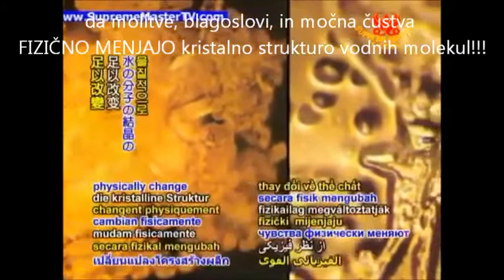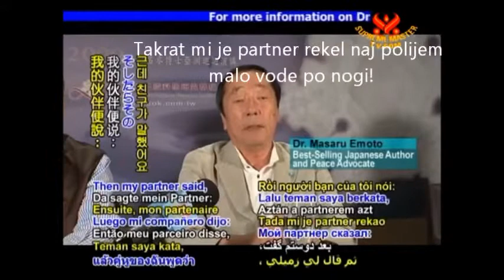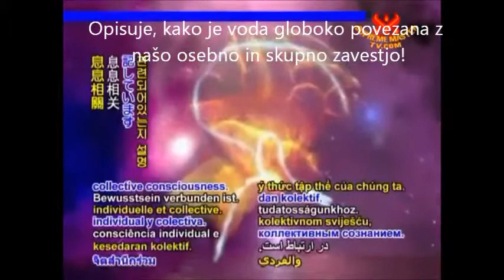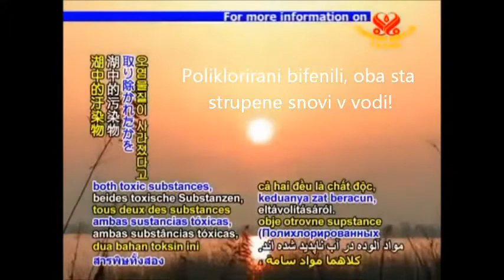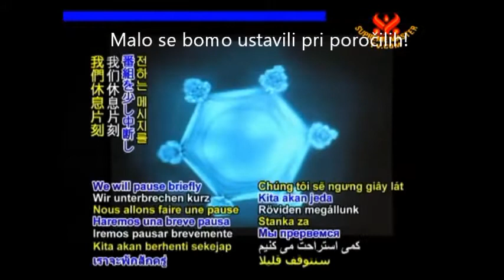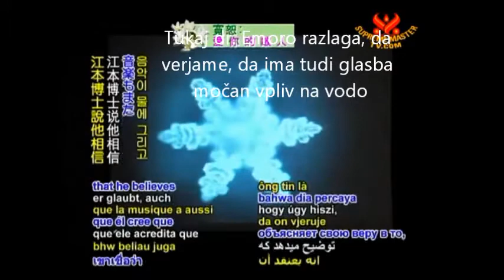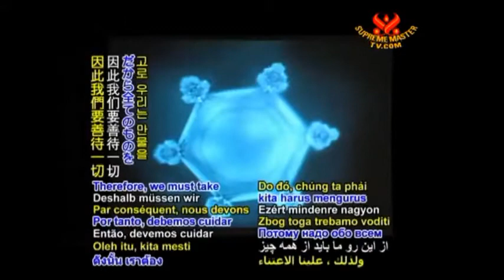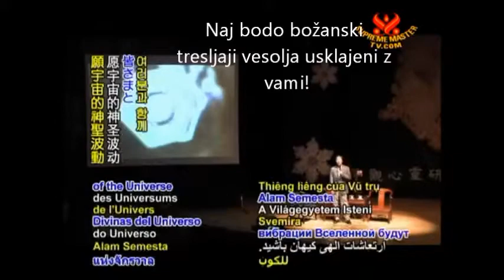Sporočilo STVARNIKA skozi vodo